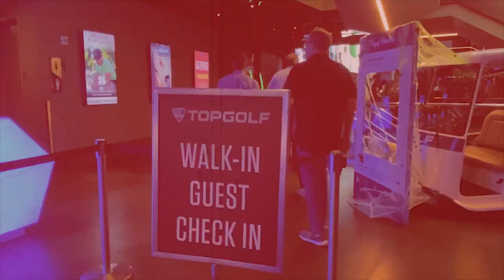(슬로우왕)11회,컨벤셔널스윙-드라이버편(백스윙탑에서 하프다운까지)(한/E/中/日)(Slow OK)11th,ConventionalSwing-Driver(BS Top-Half Dn)